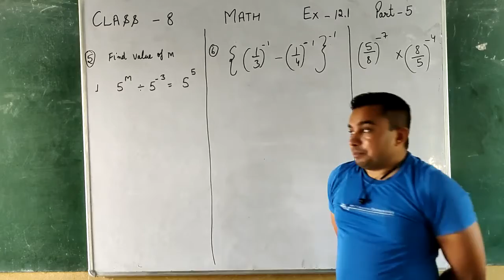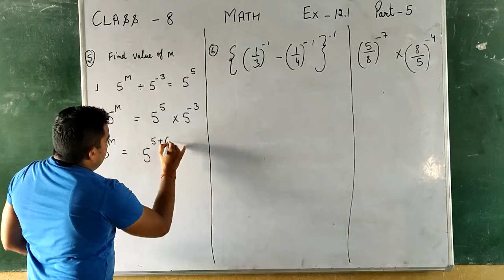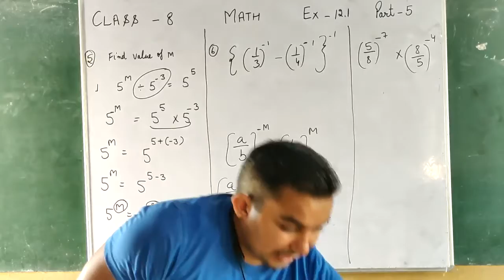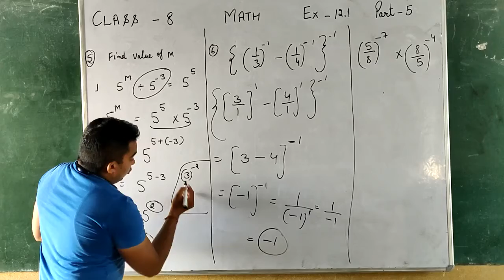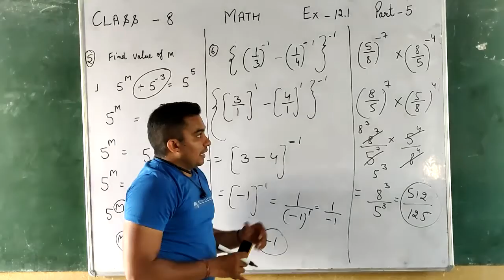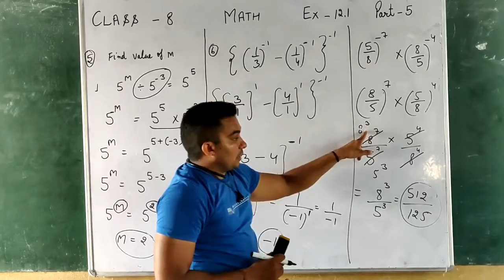class 8th ex 12 1 p 5